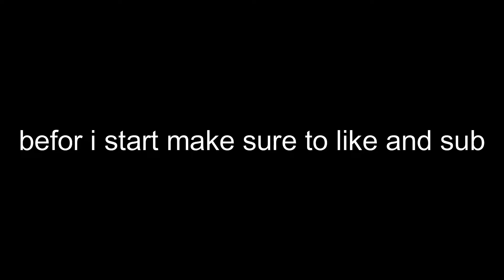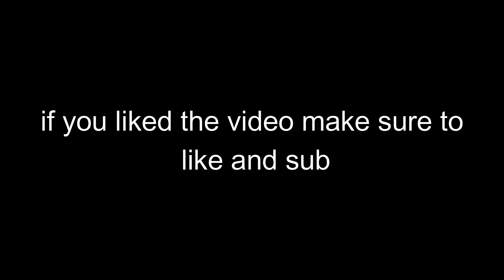Shark anchor has insane easy combos for bountyhunting in roblox bloxfruits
In this video i bounty hunt with the insane easy shark anchor clapping everyone